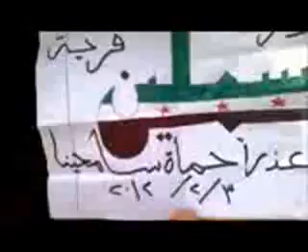درعا سملين ‎ رفع علم الثورة و الاستقلال ‎ عذرا حماة سامحينا‎